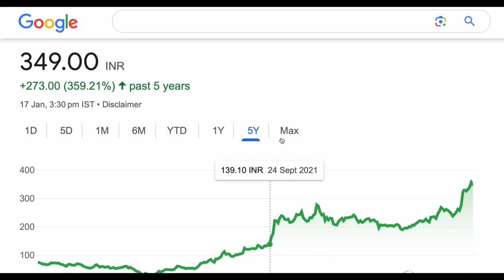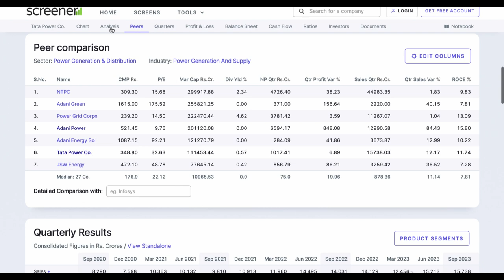TATA POWER SHARE ANALYSIS STOCK HIGH RETURN POWER SECTOR STOCK🪴TATA POWER NEWS 18/01/2024